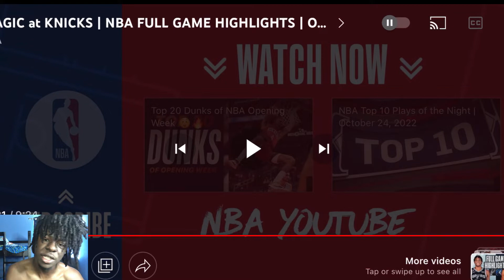Orlando Magic vs New York Knicks - Full Game Highlights *Reaction*